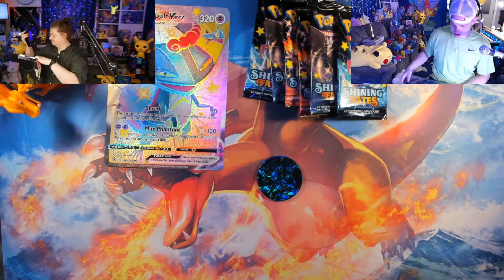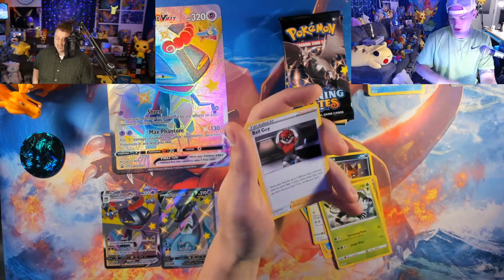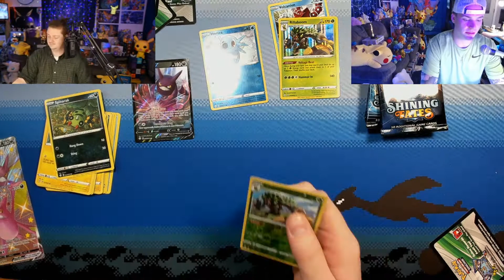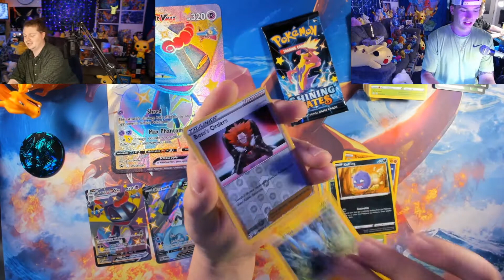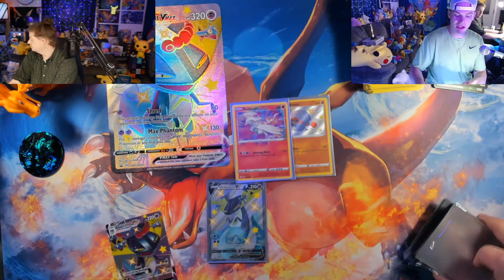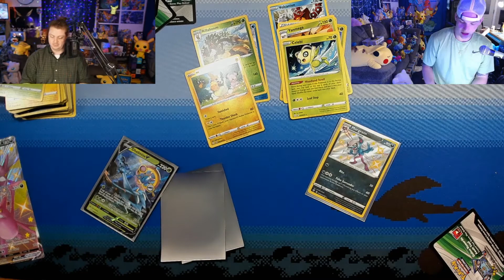Opening the Crobat & Dragapult VMax Premium Collection Boxes (Shining Fates)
Is this product over-priced? Maybe a little. But is it awesome? Absolutely!